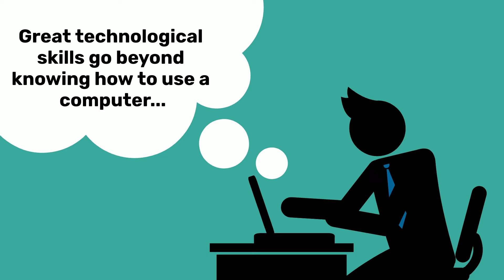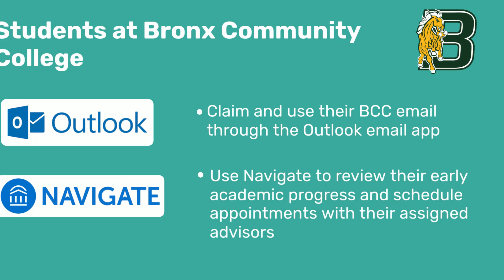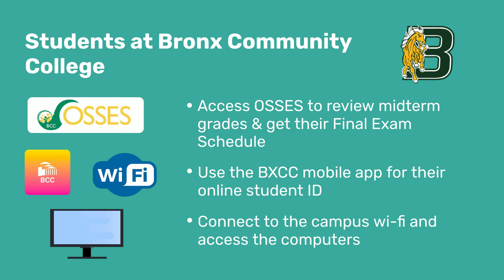Technology Tools for Students | CUNY Bronx Community College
Check below for additional resources mentioned in this video.